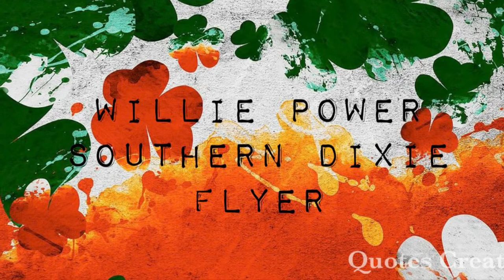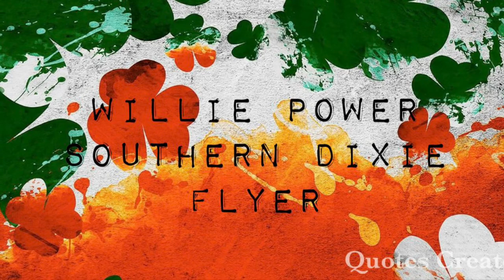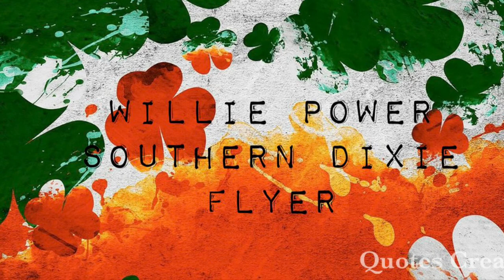Willie Power - Southern Dixie Flyer